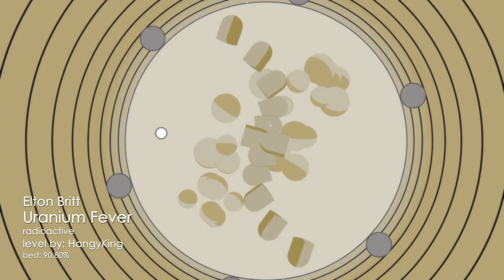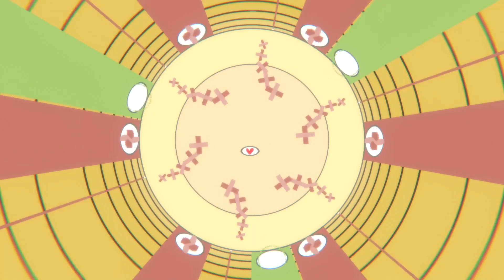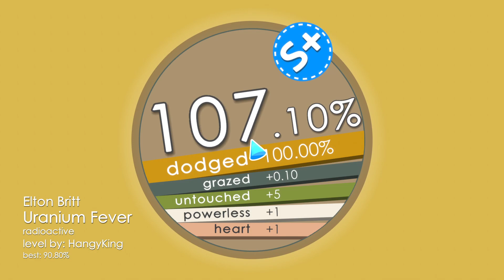Soundodger 2 - Elton Britt - Uranium Fever by HangyKing - No Hits & Heart